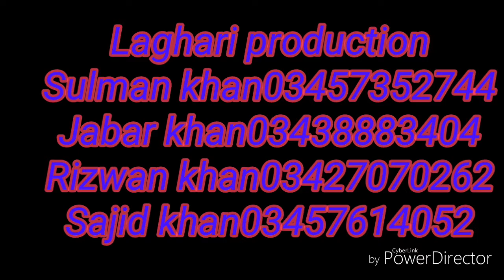New funny burka girl and shokeen boy